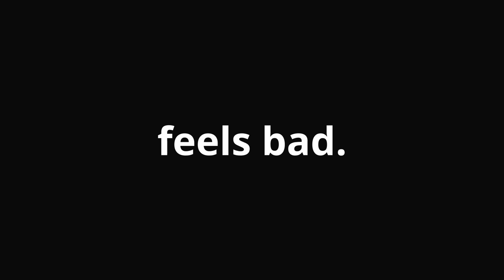Can You Beat Dragon's Dogma 2 with ONLY the Trickster??? (no pawns)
The Trickster Vocation is *almost* incapable of dealing damage. But does that mean it can't beat the game by itself? I'll find out, don't you worry. I'm stubborn and crazy enough to go for it, no matter how much suffering it might cause me. But I believe in myself, and more importantly, I believe in the overwhelming power of cheesing games.

Dragon's Dogma 2 Trickster Only Challenge Run (no pawns)